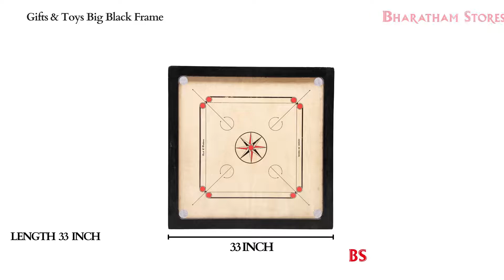Gifts & Toys Big Black Frame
"gift & toys